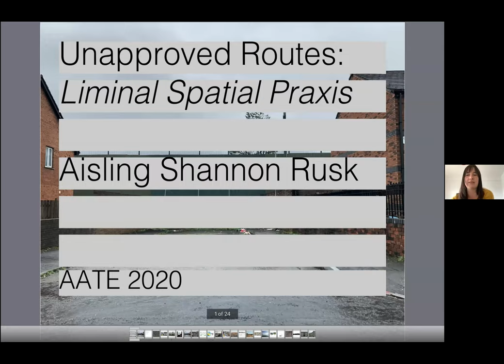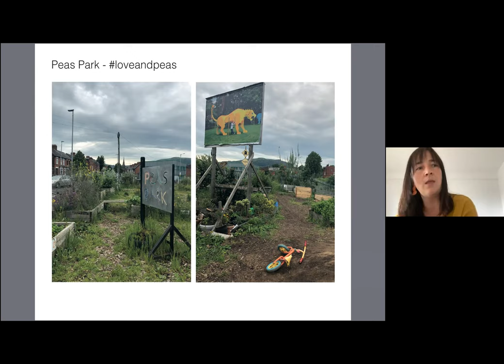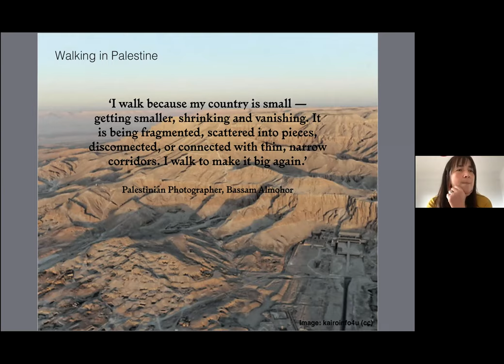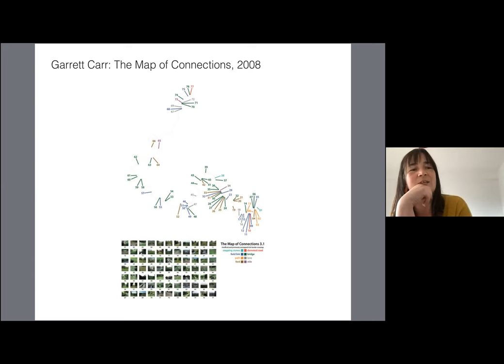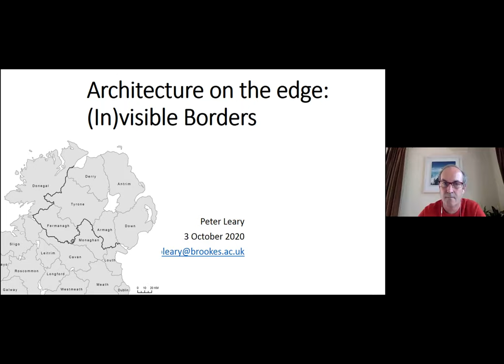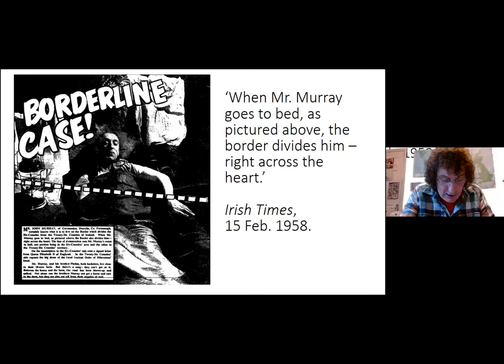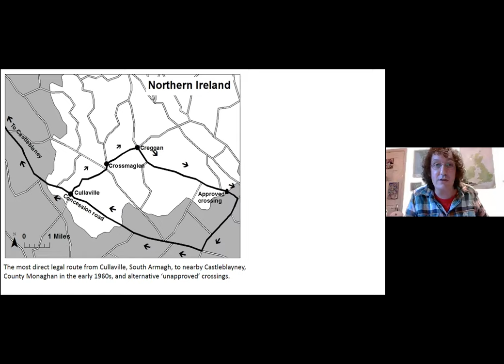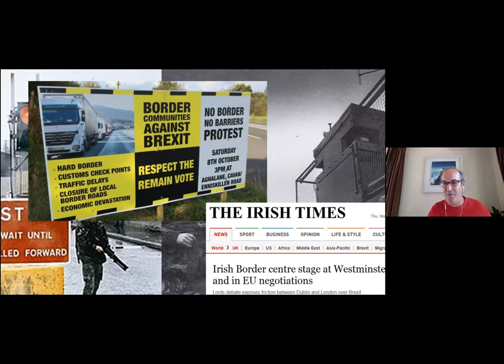Boundaries 2020: Unapproved Routes - Aisling Rusk & Peter Leary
Historian & author Peter Leary and Architect Aisling Rusk will discuss their research on borders and their transgressions through spatial practice and illicit activities in this discursive session. They will share a collection of spatial stories from the divided contexts of Northern Ireland and Israel / Palestine that, combined, evoke a practice of being ‘in-between’.

Speakers:
Aisling Rusk, Director, Studio idir
Peter Leary, Oxford Brookes University author of Unapproved routes: histories of the Irish border, 1922–72

ARCHITECTURE AT THE EDGE
Architecture at the Edge (AATE) is a Galway based not-for-profit organisation dedicated to the promotion of architecture as culture. The leading voice for excellence in the built environment in the west of Ireland, Architecture at the Edge investigates the role and impact of architecture in our lives and the world we live in, demonstrating how design enhances the quality of life, while addressing important issues of society through responsible architecture.